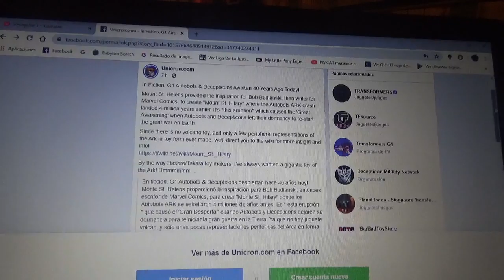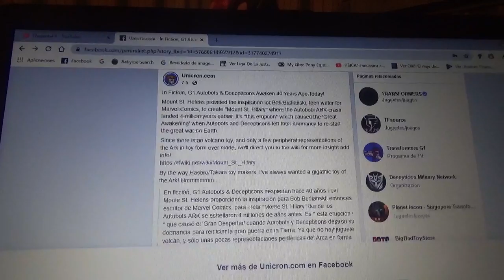Hace 40 el volcán St. Helena hizo erupción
Este mismo lugar sirvió de inspiración para el primer capítulo de Transformers G1(emitida entre 1984 y 1987) cuando el Autobot ARK choca con un volcán activo 4 millones de años antes y mucho después una erupción de este mismo despierta a los Transformers y se reinicia la Gran Guerra